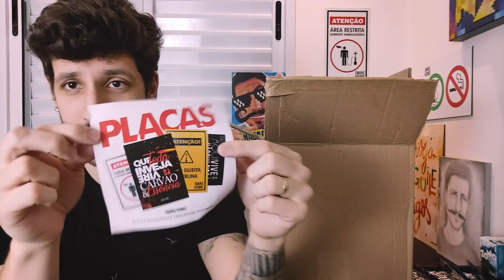MEGA PEDIDO NO ZAGABRIA HOOKAH!!! [+18]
Pra mostrar que no Zagabria tem variedade, qualidade e preço!

Oferecimento:

→ Triton @tritonhookah
→ Pro Hookah @prohookahbr
→ Zomo @zomoofficial
→ Zagabria @zagabriahookah